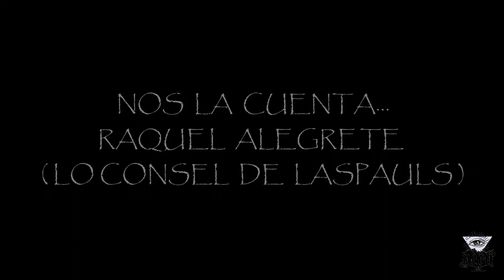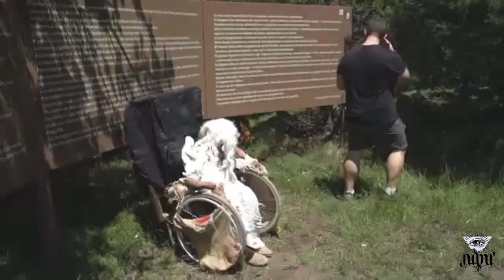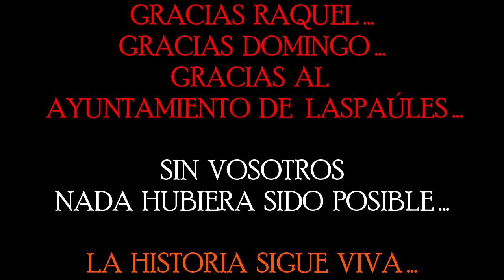LASPAÚLES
Nuestro programa Nº8. LASPAÚLES La mala semilla.
El suceso brujeril más importante del mundo...os lo contamos.